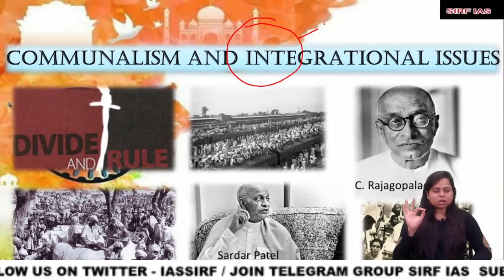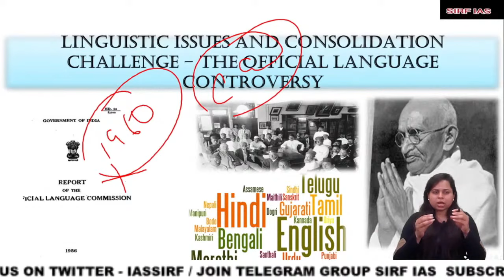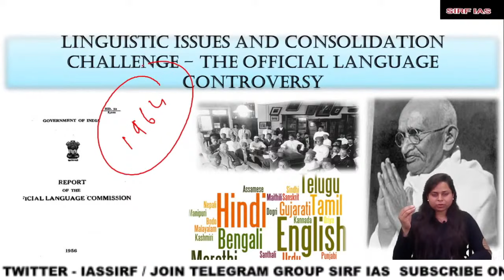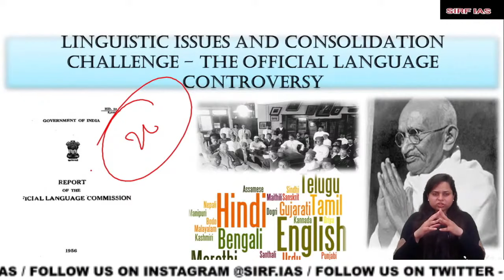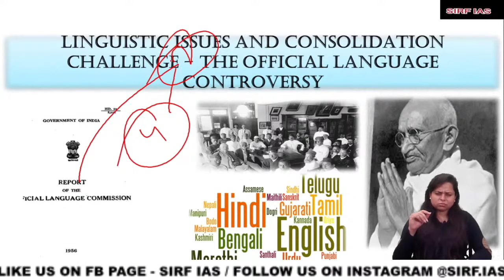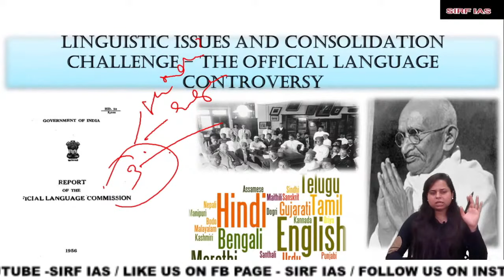LECTURE 6 OF INDIA AFTER INDEPENDENCE BY NITIN SANGWAN SIR FOR UPSC @sirf IAS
lecture 6 of explaination of india after independence notes of sir nitin sangwan for upsc